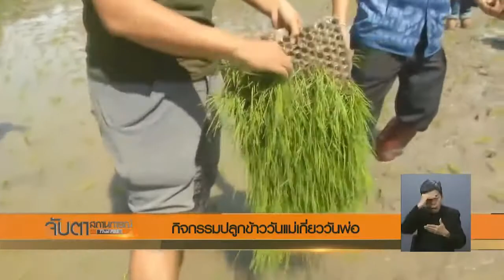(ThaiPBS)จับตาสถานการณ์ :กิจกรรมปลูกข้าววันแม่ ม.เกษตรศาสตร์ วิทยาเขตกำแพงแสน(11ส.ค.60)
นิสิต ม.เกษตรศาสตร์ วิทยาเขตกำแพงแสน กว่า 4,000 คน ร่วมกิจกรรมปลูกข้าววันแม่ เกี่ยววันพ่อ